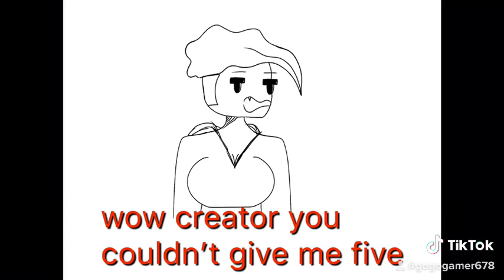A small edit